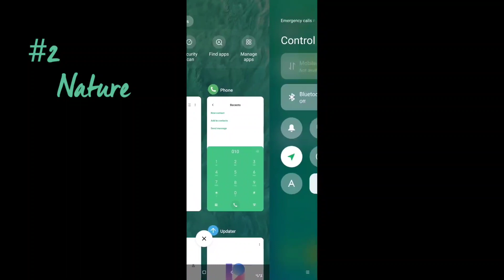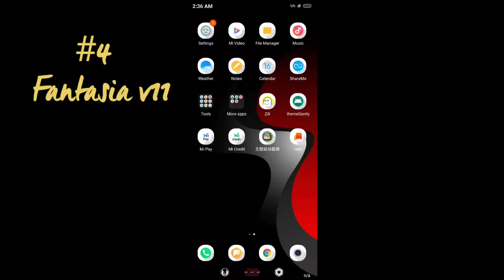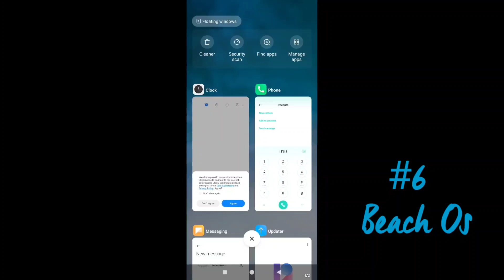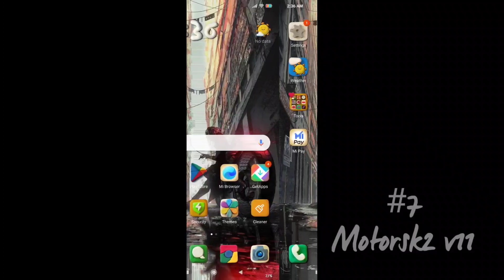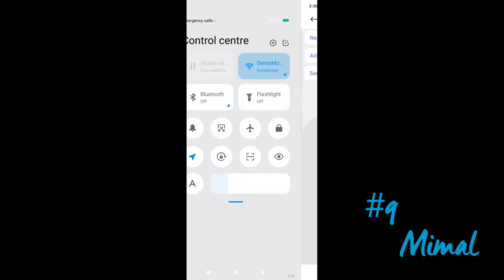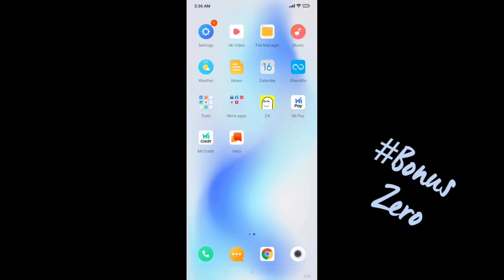top 10 miui 12 themes with preview of awesome and stylish colourful control center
Hi everyone 🙋.
  Top 10 miui 12 themes with names and preview and
   U can search in mi themes app by name Which are
   in video and below

  Themes Names
  #1 Nubia play 5G
  #2 Nature
  #3 11 Abstract paper
  #4 Fantasia v11
  #5 Your Mind
  #6 Beach os
  #7 motorsk2 v11
  #8 Artcars v11
  #9 Mimal
  #10 Real Black shark 2
   *Bonus  : Zero